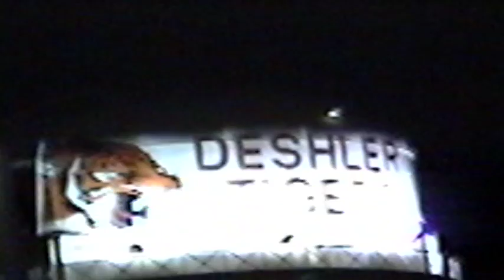Deshler High School Band - September 28, 1996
Deshler High School Band (Tuscumbia, AL) before a ballgame on Friday, September 28, 1996.  Footage shows my arrival at the band room, friends dressing in their uniforms, horsing around, warm up exercises, and practice before the game.  The later part of the video was taken in the stadium.  All footage that required my participation was recorded by friends.  This video was taken by Yours Truly at 14 years of age. :)